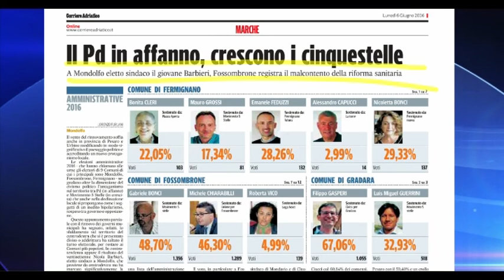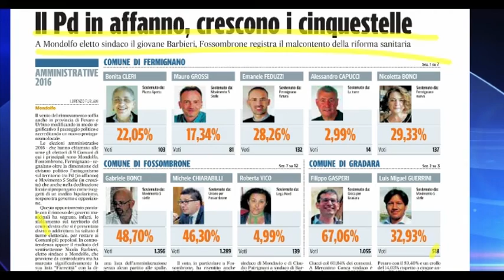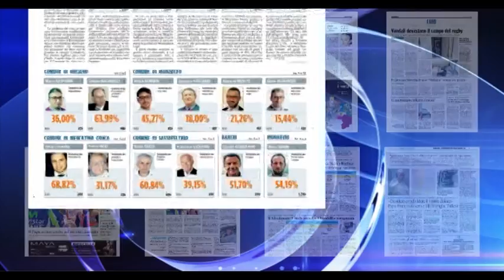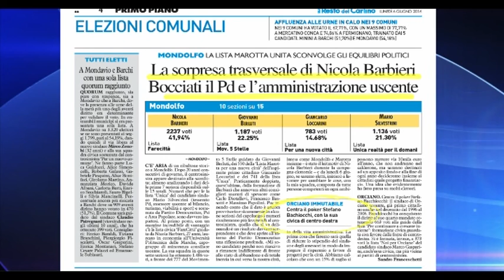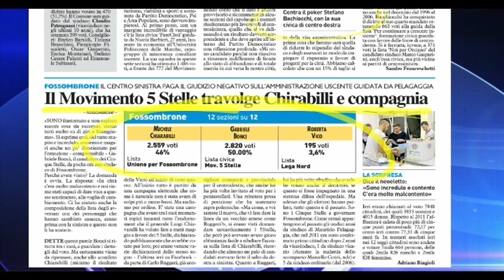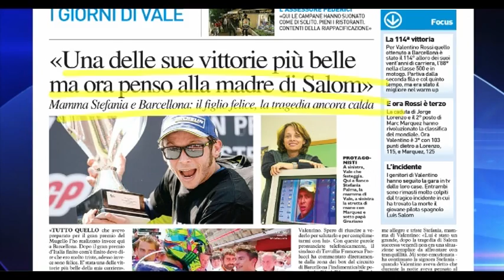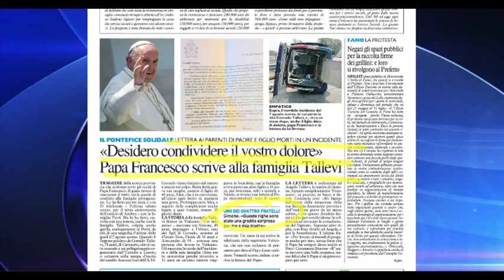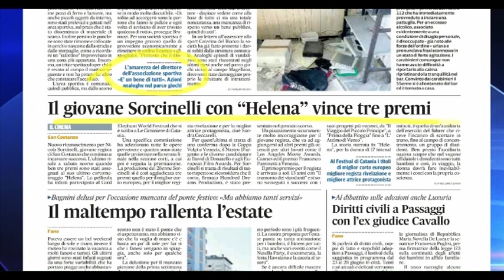Occhio ai GIORNALI 6/6/2016